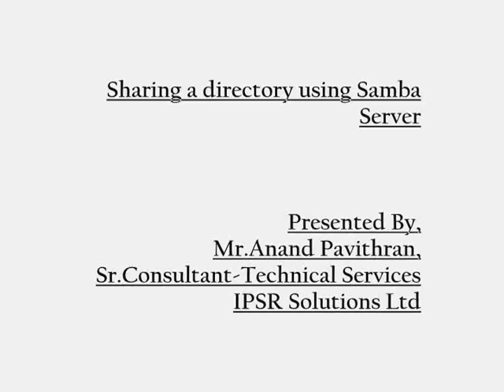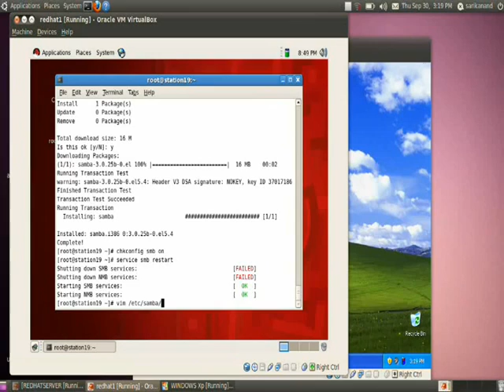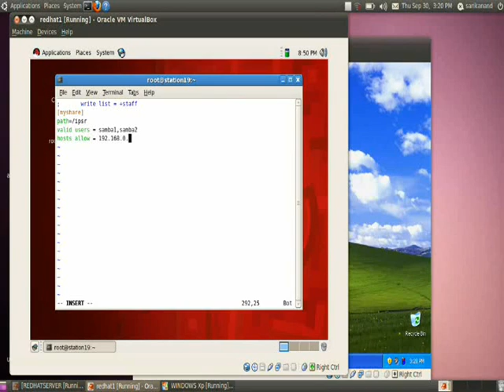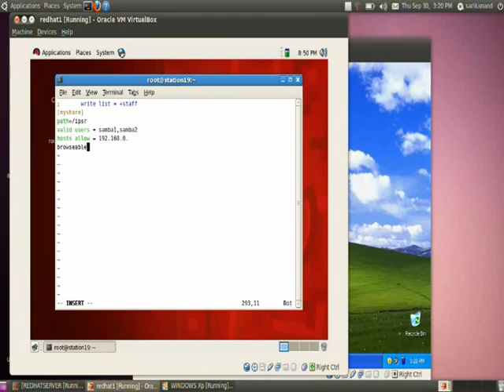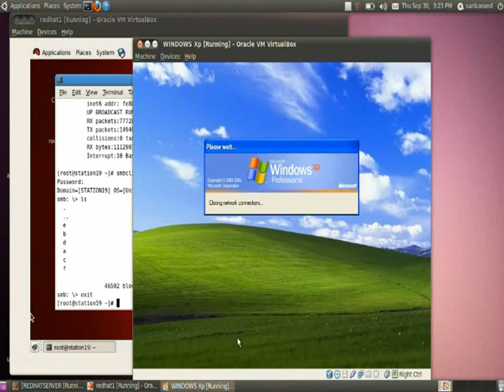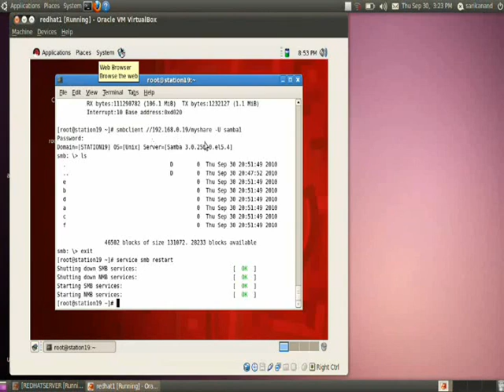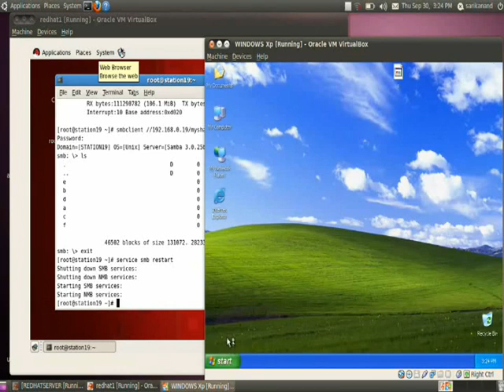Sharing a directory using Samba Server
How to share a directory using samba server